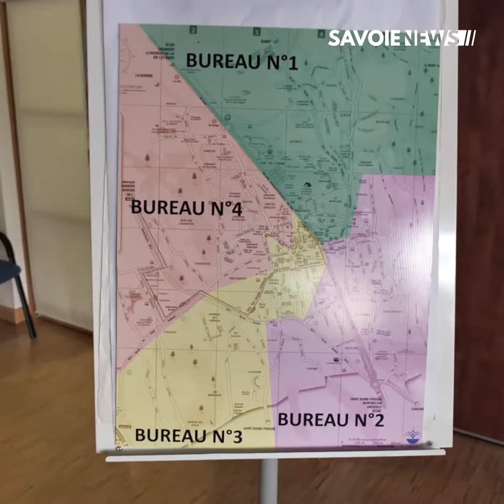Challes-les-Eaux : La mairie distribue les masques aux habitants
MASQUES - Distribution en mairie 😷

La mairie de Challes-les-Eaux a débuté la distribution des masques ce samedi 9 mai. L'action se prolongera ce dimanche.